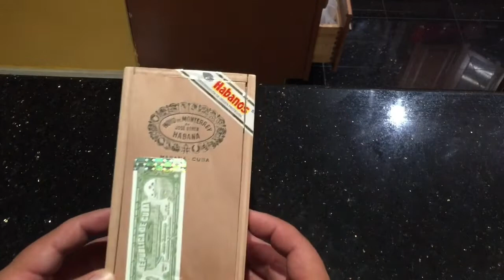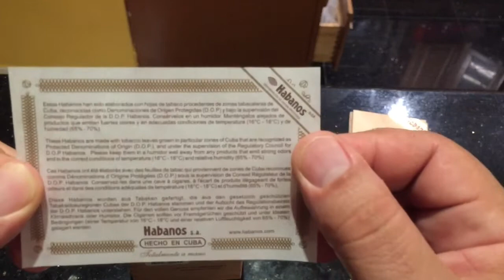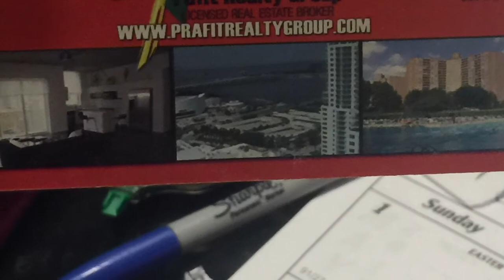Cuban Cigars Hoyo De Monterrey Epicure Especial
Cuban Cigar Hoyo De Monterrey Epicure Especial